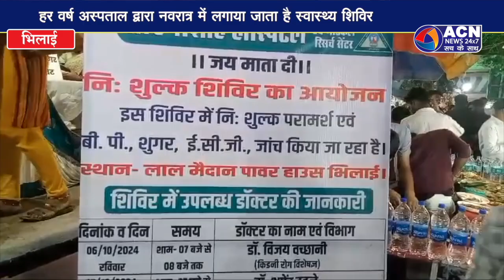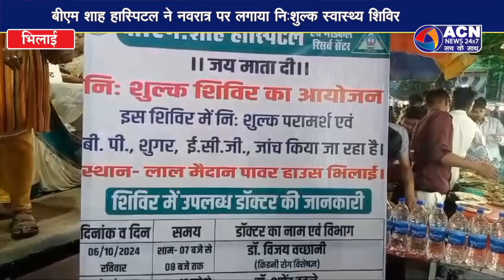निशुल्क शिविर लगाया बीएम शाह हास्पिटल ने